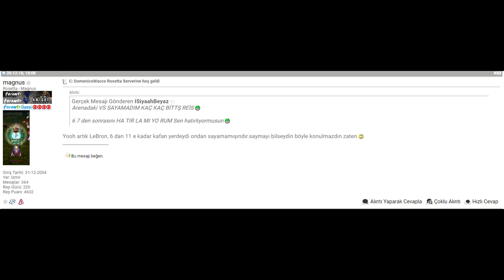lEroe vS magnus ~ 1 vS 1 [ ROSETTA ]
Sessizlik..